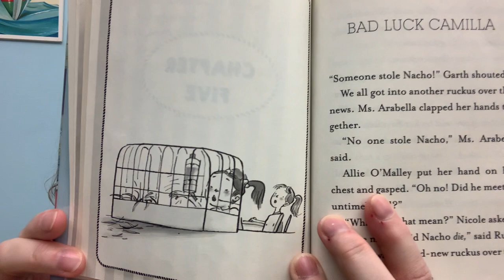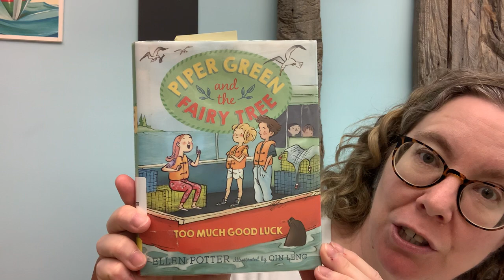Piper Green and the Fairy Tree read aloud [Part 5]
Join Cindy of Portland Public Library as she reads from Too Much Good Luck, the second book in the Piper Green and the Fairy Tree series, written by Ellen Potter and illustrated by Qin Leng. This book was published by Penguin RandomHouse. These read alouds premiere each weekday at 6pm. Relax and listen along!